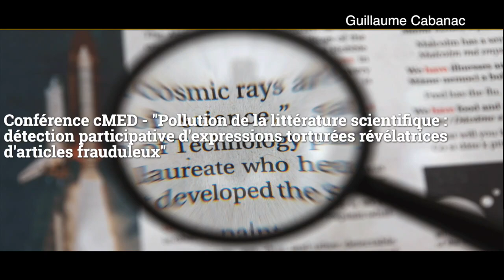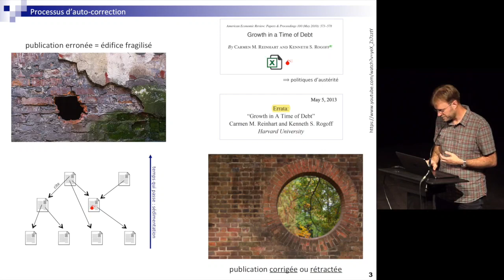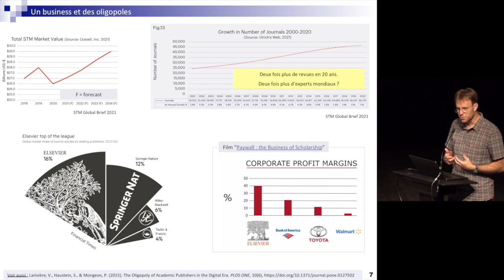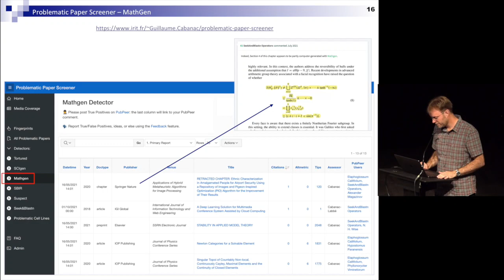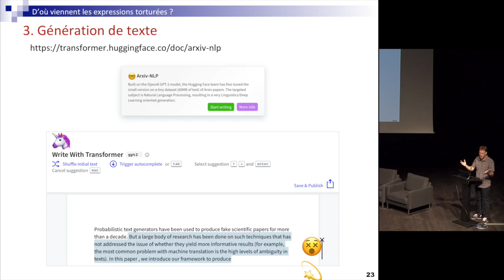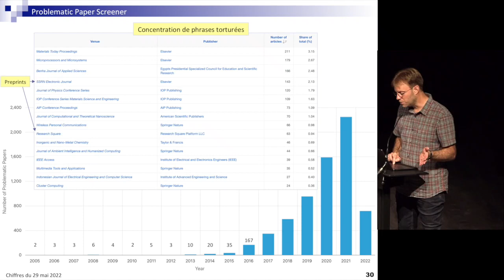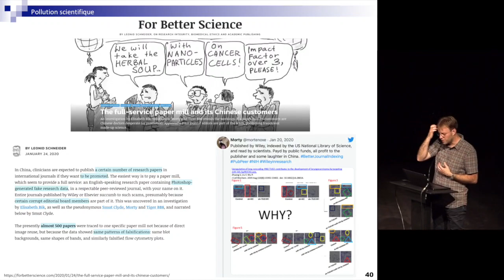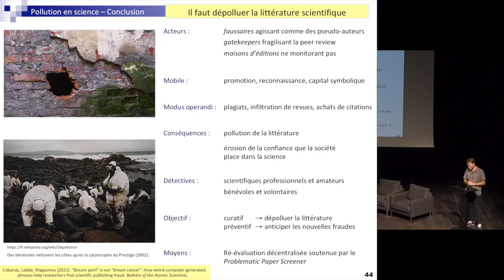cMED: "Pollution de la littérature scientifique:détection....d'articles frauduleux"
Par Guillaume Cabanac:
Guillaume Cabanac est maître de conférences habilité à diriger des recherches (HDR) en informatique à l'université Toulouse III – Paul Sabatier. Il est membre de l'Institut de recherche en informatique de Toulouse (IRIT – CNRS/Toulouse INP/UT1 Capitole/UT2J/UT3 Paul Sabatier)) et siège au Comité national du CNRS en qualité de membre nommé du Conseil scientifique de l'Institut des sciences humaines et sociales (InSHS).

Ses travaux interdisciplinaires contribuent à l'analyse de la littérature scientifique, notamment au sein de l'ERC Synergy « Nanobubbles » qui interroge le processus d'auto-correction en science. Il développe la plateforme Problematic Paper Screener qui signale des milliers d'articles non fiables, pourtant publiés et souvent vendus par les maisons d'édition de premier plan. Il a été désigné par la prestigieuse revue scientifique Nature, comme l'une des 10 personnalités scientifiques de l'année 2021.

Avec ses collègues, Guillaume Cabanac a découvert des milliers de publications non fiables dans les catalogues des maisons d'édition de premier plan : Elsevier, Springer et Wiley, notamment. Publiés et souvent vendus, ces pseudo-articles générés par ordinateur ou assemblés par des paper mills (des « usines à papier » préparant des patchwork d'articles à vendre) sont trahis par la présence d'expressions torturées, dénuées de sens.

Lors de cette conférence, Guillaume Cabanac présentera la plateforme Problematic Paper Screener qui permet d’identifier cette pollution impactant la littérature scientifique. Elle est utilisée par des détectives scientifiques et lanceurs d’alerte pour réévaluer les 5 900 articles identifiés à ce jour et les signaler sur la plateforme d'évaluation post publication PubPeer afin de les faire rétracter.

Ces 5 900 pseudo-articles sont parus majoritairement depuis 2014 et sont cités 40 000 fois. Des centaines sont abusivement cités, sans logique apparente, indice d'une manipulation visant à augmenter le nombre de citations de certains fraudeurs.

cMED:  2021, l'université Toulouse III - Paul Sabatier a créé une cellule dédiée à la médiation, l’éthique et la déontologie. Celle-ci a lancé cette année un cycle de conférences consacré à ces thématiques. Le 25 mai, Yves Le Pestipon, écrivain et poète français, spécialiste de La Fontaine, professeur de chaire supérieure à Toulouse, s'intéressera à la science et ses imaginaires efficaces en société.